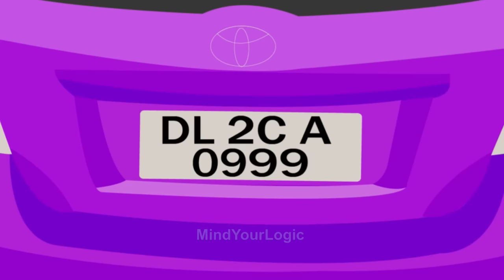Episode 87 - Petrol Thief Vs Detective Mehul | മലയാളത്തിലെ കടങ്കഥകൾ | Riddles in Malayalam